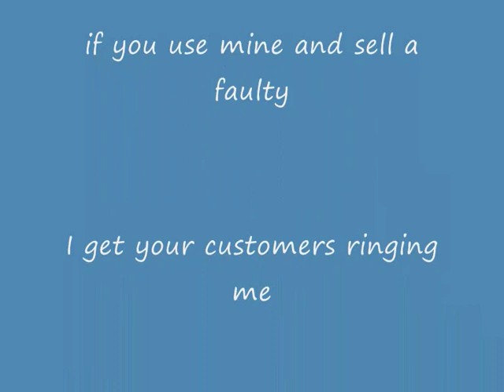How to install a CISS onto a K7100 Deskjet 9800